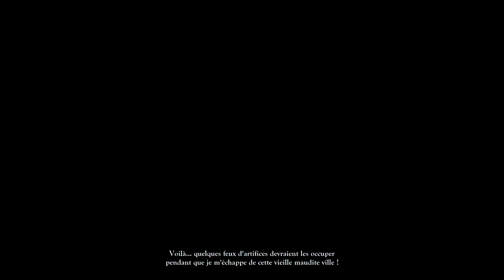Let's Play Woolfe - The RedHood Diaries episode 3 [FR] [HD] [PC]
Et voici le let's Play de Woolfe - The RedHood Diaries .Regarder la vidéo en 1080p , enjoy les gens ! ;)